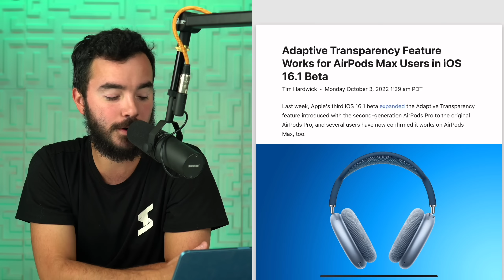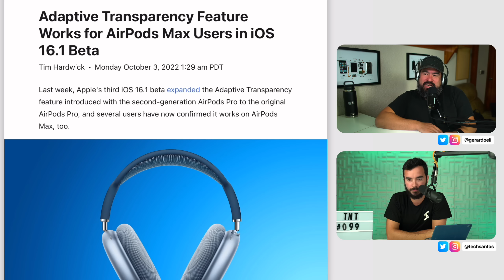Tus AirPods Pro y Max serán Mejores!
TNT099.8

Sígueme!